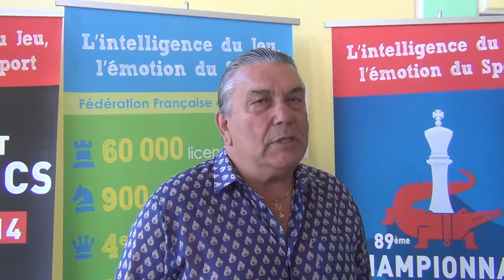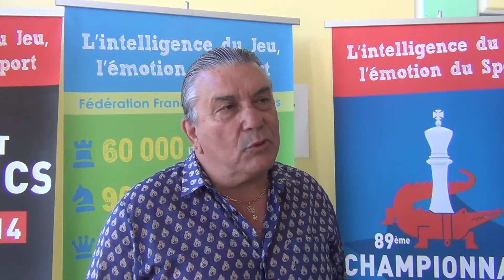Interview de M. Jean-Paul Fournier, Maire de Nîmes